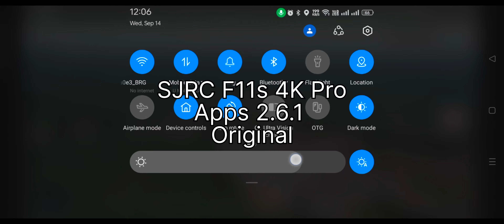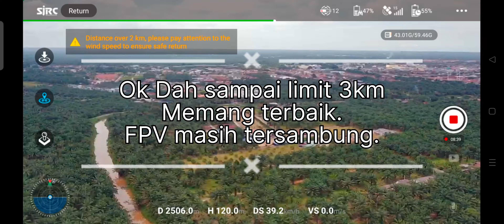Test Fly in Malaysian oil palm plantations 3000meter long distance SJRC F11s 4K pro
this morning I tested Apps SJRC F11s 4K Pro 3000Meter test Apps Original Apple and Android
UAV Name:         HF-SH-F1102R
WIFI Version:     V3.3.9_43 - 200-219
SJ F PRO Ver 2.6.1